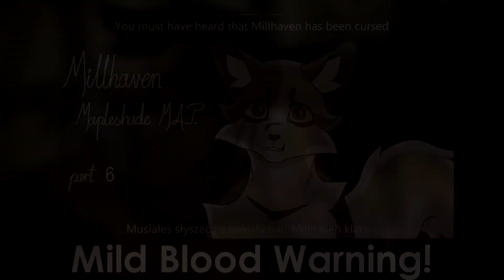millhaven [part 6]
For Ice Bear's Mapleshade PMV MAP:
Finished MAP: TBD

hello!! i'm honestly not that fond of how this one turned out, but nonetheless it was fun pushing my limits on the tweening here. also please excuse the messy shitpost i just wanted to get something in haha

Script: "Battle for Sunningrocks. Show a bunch of random cats fighting by the river and, well, Sunningrocks. Then make a close up on Appledusk who’s fighting with Birchface on one of the rocks."

Lyrics translated from Polish: "You must have heard that Millhaven has been cursed, the neighborhood already knows about it."

Characters Included (Designed by Ice Bear):
- Oakstar fighting Reedshine
- Flowerpaw fighting Perchpaw
- Birchface fighting Appledusk

Programs used:
- Paint Tool SAI
- Sony Vegas